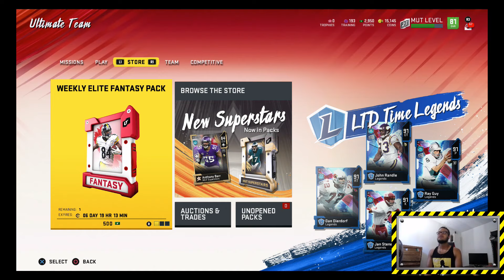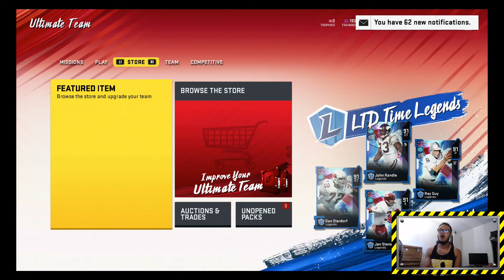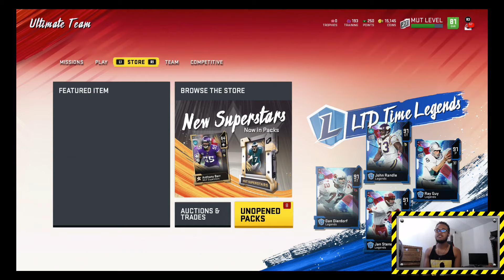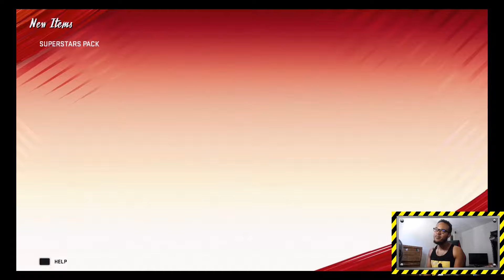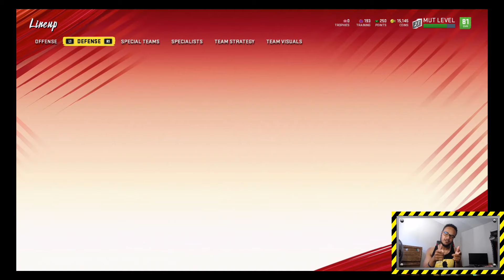SPENDING LAST DOLLARS ON PACKS! | MUT CHAMPIONS PACK OPENING | MADDEN 20 PACK OPENING